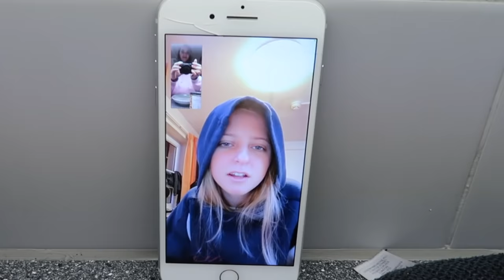realistic what I eat in a day *as a broke uni student*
Hey angels!

I know there's a lot of uni content oops so sorry if your not interested but its pretty much the only thing going on in my life right now hehe so there's gonna be a lot more of it sorry! Anyway I haven't done a realistic what I eat in a day since I became a broke uni student so thought u might wanna know

Gem xxx

[19,885]